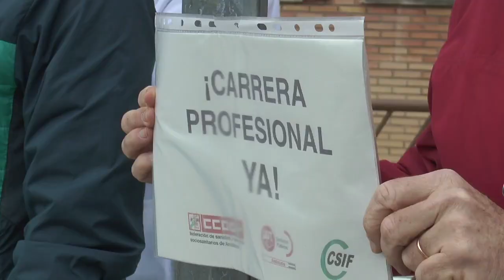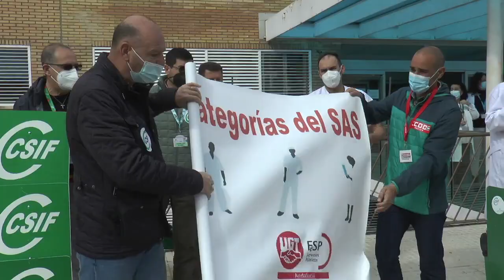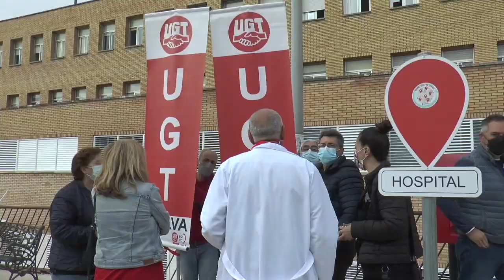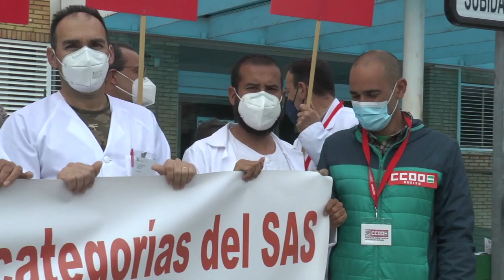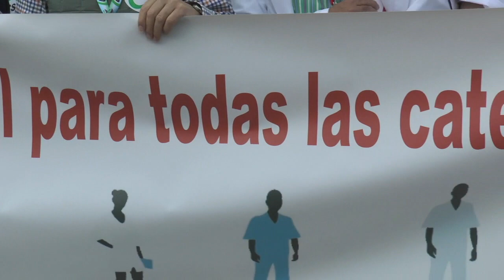Concetración a las puertas del hospital de Riotinto para exigir la carrera profesional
Este vídeo trata de: Concetración a las puertas del hospital de Riotinto para exigir la carrera profesional